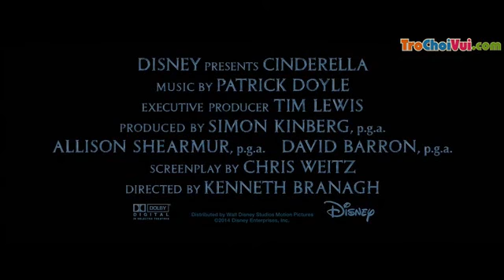Trailer 2 phim Lọ Lem - Cinderella